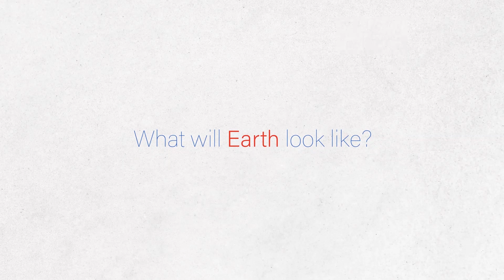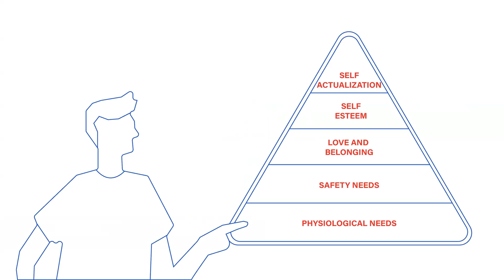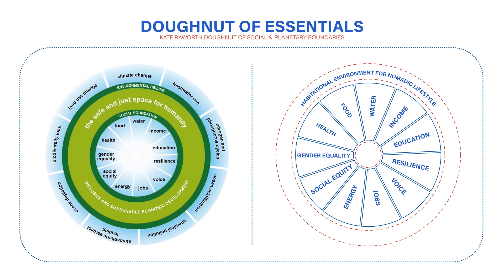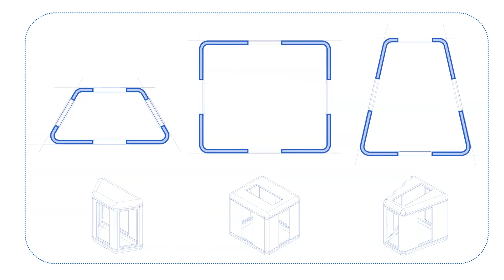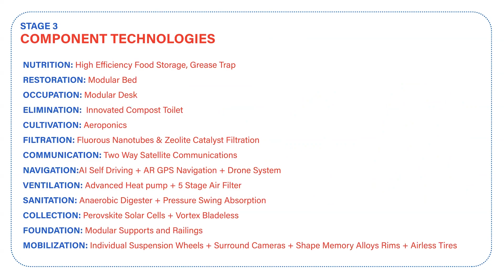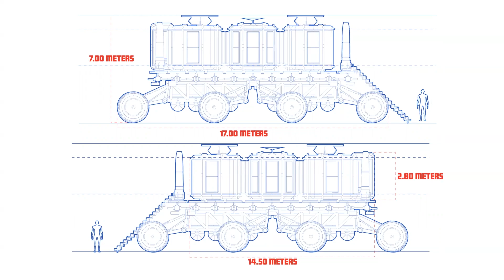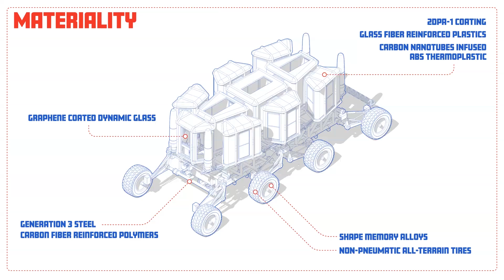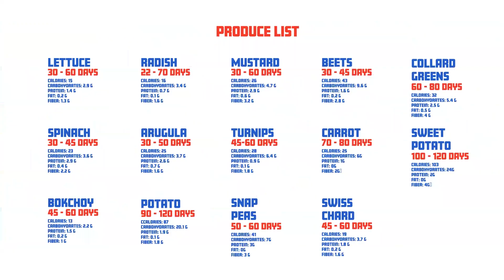DESIGN EXPLORATION CLASS: NOMADIC HABITATION UNIT BY EMILIO TENORIO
How can an idea generate an architecture?

DESIGN EXPLORATION presents

Nomadic Habitation Unit

What if climate change affects the narrative of humanity compelling us  to revert to nomadic habits? What if these new habits inform the architecture and how it will react to different settings?

This was the Design 9 and 10 study of Emilio Tenorio under Studio Archilablife - Design Exploration Class Batch 118 in the De La Salle - College of Saint Benilde Architecture Program